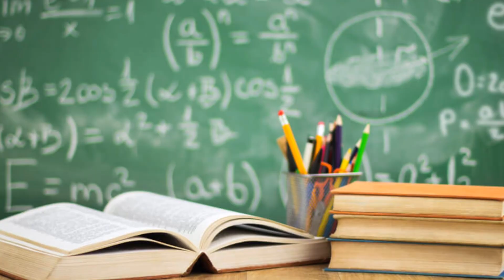automation Interview With Georgia Service Public Commissioner Tim Echols